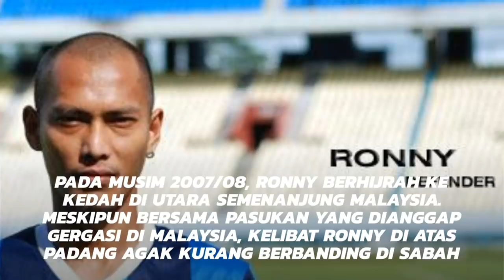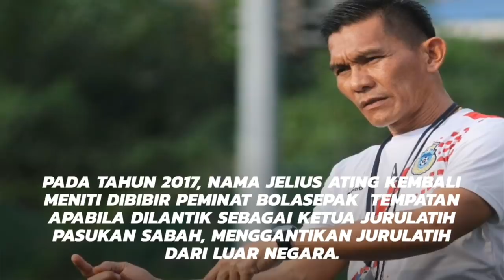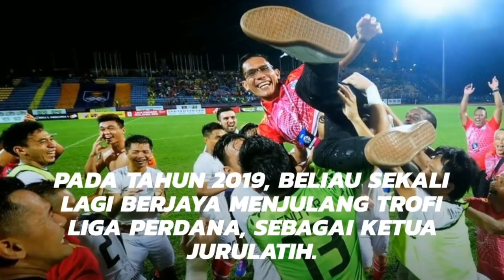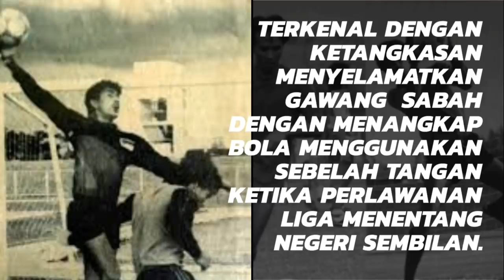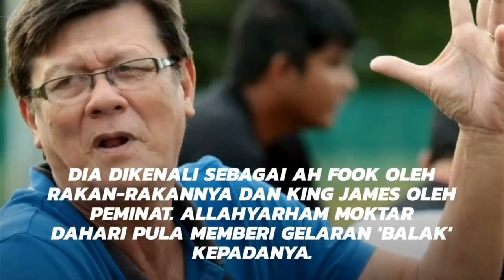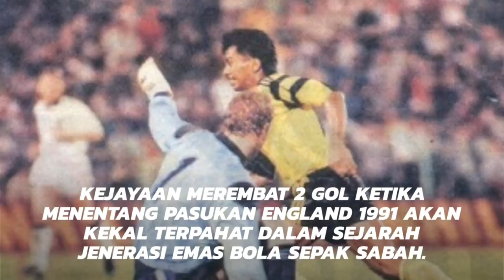10 Bintang Bola Sepak Sabah